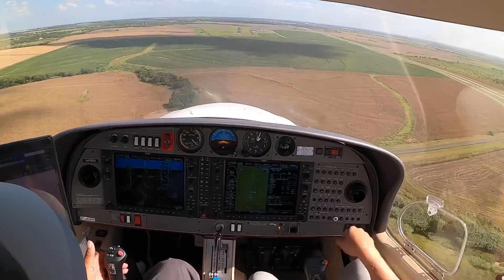Instrument flying lessons in the Diamond DA 40 Trailer, Flying with Papa B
This video is a short trailer I made using Imovie trailer feature/ The trailer contains clips of several of my most recent instrument flying lessons. This is my first jab at video editing so I had fun with it. Full raw videos coming in the next few days that will show the full flights.